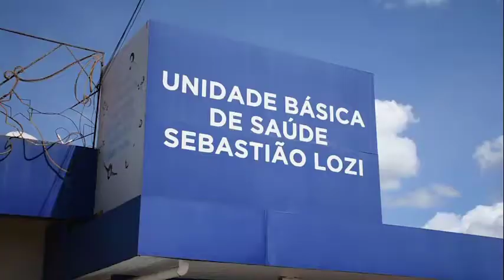26-03 Visita a Câmara dos Vereadores de Goiânia